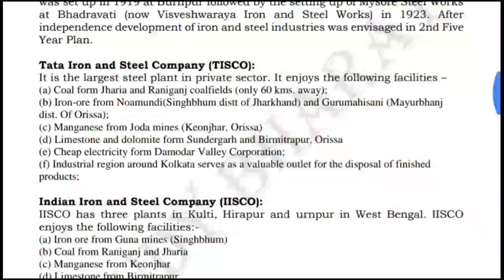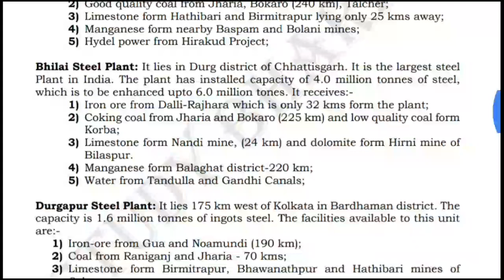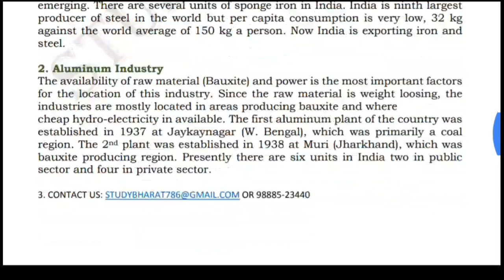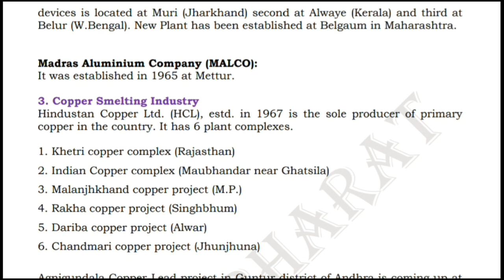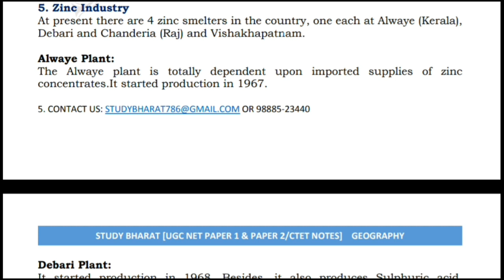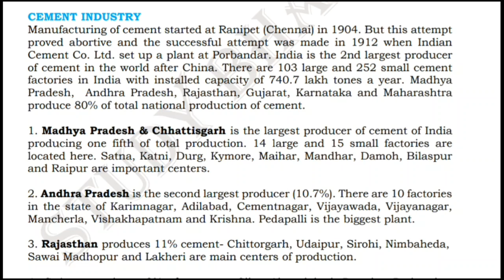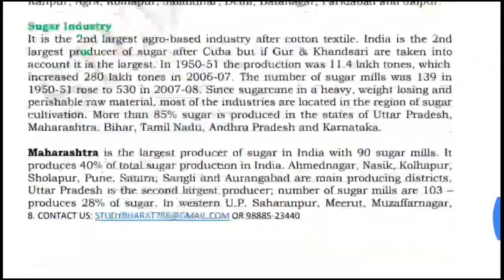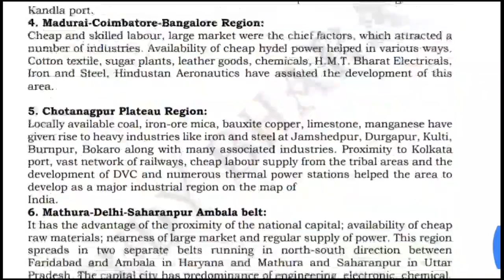Mettallurgical Industry Lec 14 Unit 10 Geography ugc net june 2020